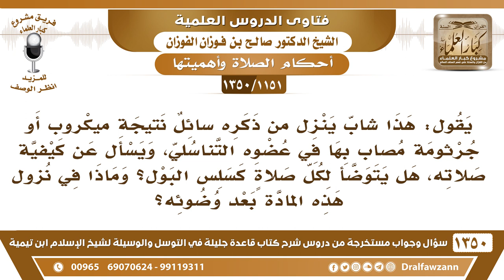[1151 /1350] شاب ينزل من ذكره سائل نتيجة جرثومة مصاب بها في عضوه، فهل يتوضأ لكل صلاة كسلس البول؟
-[1151 /1350] السؤال: يقول: هذا شاب ينزل من ذكره سائل نتيجة ميكروبٍ أو جرثومةٍ مصابٍ بها في عضوه التناسلي، ويسأل عن كيفية صلاته، هل يتوضأ لكل صلاةٍ كسلس البول؟ وماذا في نزول هذه المادة بعد وضوئه؟
الجواب: هذا يختلف باختلاف الحال، إن كان هذا السائل مستمر ولا ينقطع ولا يرتفع دائمًا يجري فهذا حدثه دائم، يستنجي عندما يريد الصلاة ويضع شيئًا على ذكره يمنع الخارج التسرب، ويتوضأ ويصلي في الحال، أما إذا كان هذا السائل ليس دائمًا وإنما يأتي في بعض الأحيان فهذا عليه أن يستنجي كما سبق، وأنا ينشِّف الذكر ويستنجي ويتوضأ ويصلي، ويقطع صلاته إذا حدث؛ لأنه غير دائم، أما الأول وهو الدائم هذا ولو نزل وهو يصلي صلاته صحيحة؛ لأنه لا يستطيع أكثر من ذلك، أما الذي ليس دائمًا فهذا ينقض الوضوء إذا خرج فيقطع الصلاة ويتوضأ من جديد ويصلي؛ لأنه ليس دائمًا، وإنما يأتي في بعض الأحيان.
للاشتراك في قناة الشيخ صالح الفوزان
أسئلة وأجوبة من شرح قاعدة جليلة ( 1350 ) مقطع

للاستفسار والإقتراحات والدعم
رئيس الفريق
لمشروع كبار العلماء